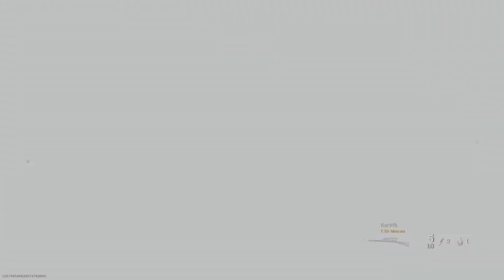Back to Destroying in MP (Modern Warfare Multiplayer)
Getting back to dominating the multiplayer battlegrounds is fun in Modern Warfare multiplayer.